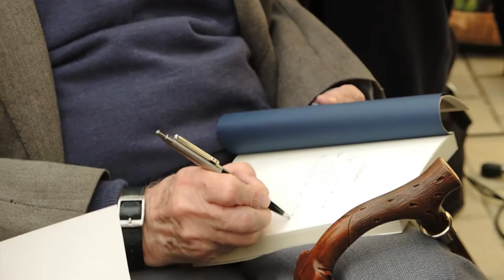EL TROTAJUEVES. HOMENAJE AL ESCRITOR ANTONIO FERRES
La librería El Trotajueves se unió a los actos de homenaje al escritor ANTONIO FERRES que realizara el barrio de Usera y en concreto el barrio de ORCASITAS, con diferentes actividades el pasado sábado 23 de Abril en el Parque de Pradolongo.
En plena dictadura Franquista, este escritor tuvo el coraje de escribir su primera obra “LA PIQUETA” acercando a la literatura el PRINCIPAL problema de los barrios periféricos del sur de Madrid en los años 50.
Emigración olvidada. Emigración Española. Emigración campo ciudad. Emigración.
Varios actos se realizaron centrados en el trabajo del autor y hubo una lectura de su obra más significativa, “LA PIQUETA” y donde estuvimos también nosotros ofreciendo libros.
HACIENDO BARRIO